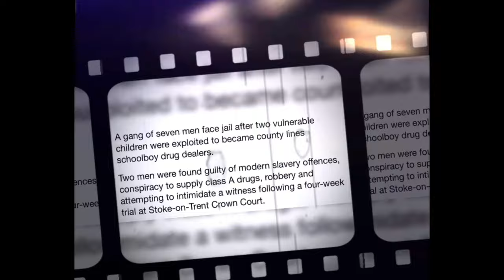Stoke Gangster Jailed After Intimidating Drug Dealer Not To Snitch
A gang of men from Stoke On Trent face jail after two vulnerable children were exploited to became county lines schoolboy drug dealers.

Qasim Rafi, Umar Rafi, Usman Rafi, Muazzam Naseer, Haroon Hussain, Paul Harnett and Lee Comley arrested. Mohammed Hassnain Shabir was later arrested in September 2020.